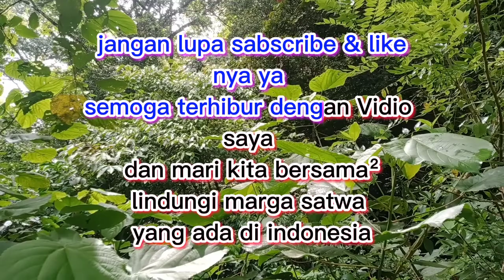terdengar suwara yang.... sanggat merdu....